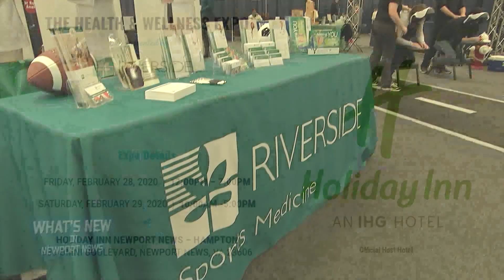What's New in Newport News: One City Marathon 2020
You’ll learn everything you need to know about the Marathon weekend events in this episode of What’s New in Newport News, hosted by Cheryl Morales. In this program, Jason Todd from Flat-Out Events and Eoghan Miller from the City Manager’s Office are on set to discuss the One City Marathon Weekend, February 28th - March 1st, 2020.

byte: @NewportNewsTV